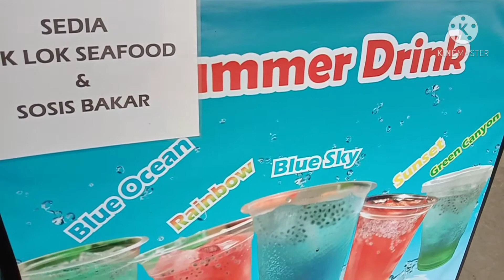Sosis Bakar Lok Lok Seafood Dan Summer Drinks